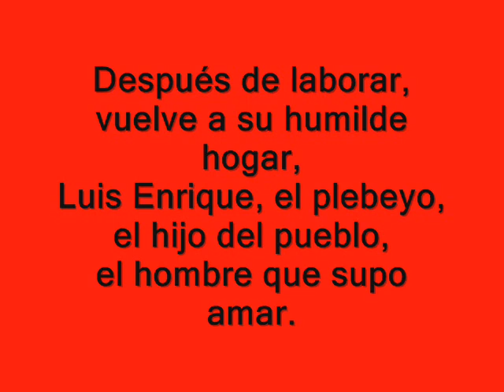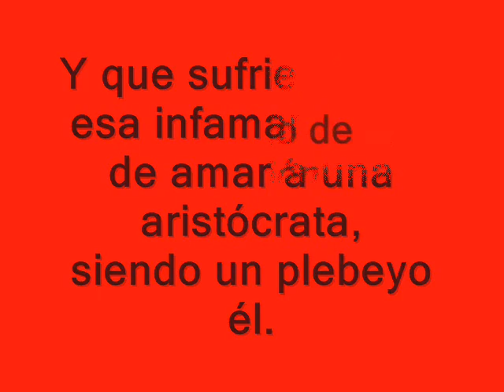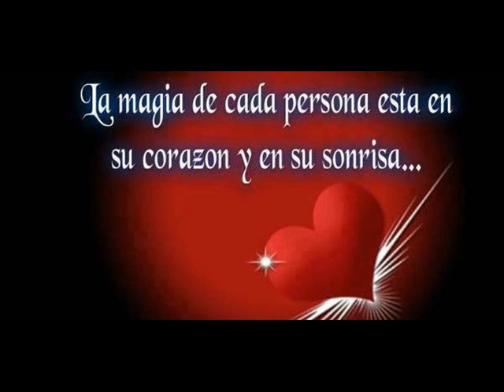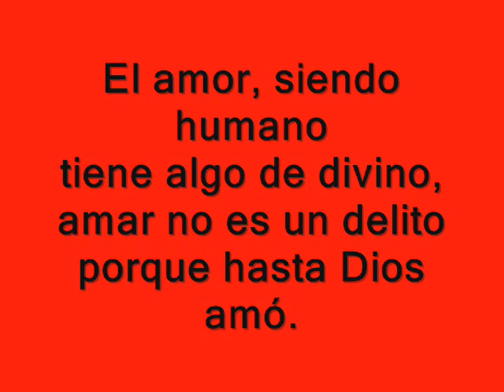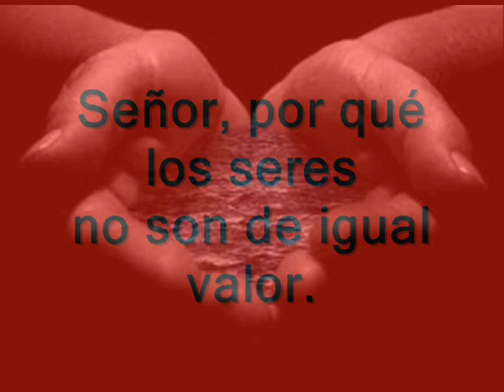EL PLEBEYO - FELIPE PINGLO ALVA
Interprete Eva Ayllon